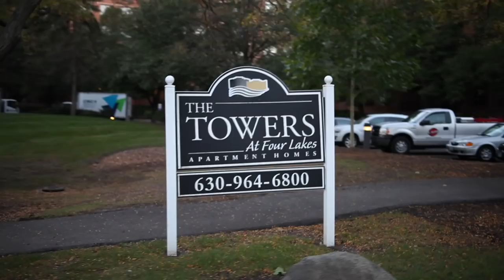A Review of The Towers at Four Lakes Apartments in Lisle, Illinois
This video is about my truly wonderful experience of living at The Towers at Four Lakes Apartments in Lisle, Illinois. Thanks very much for watching.